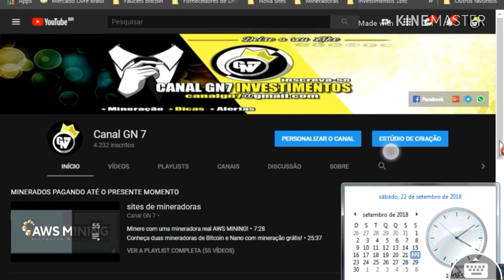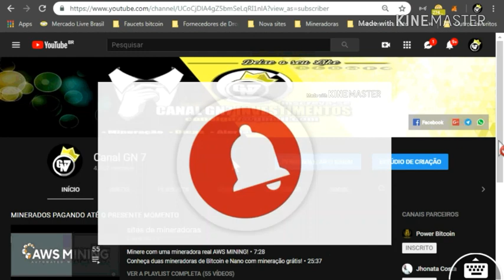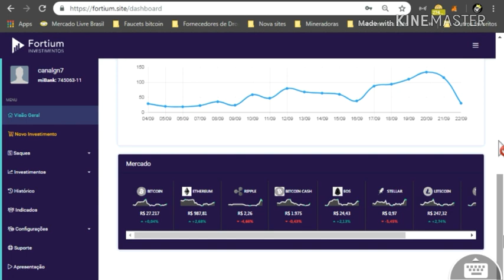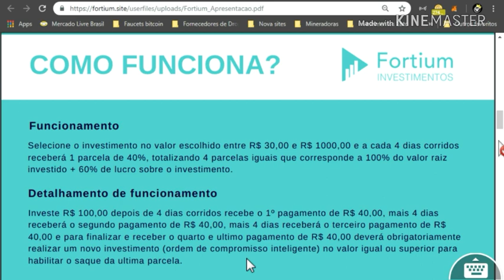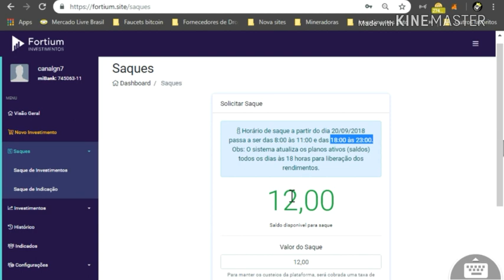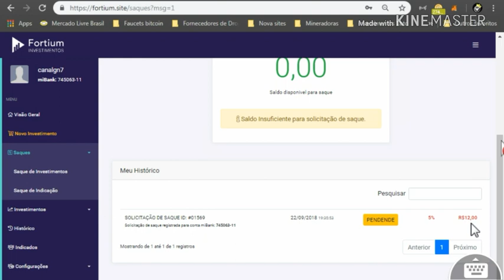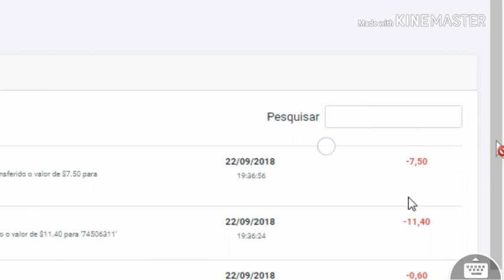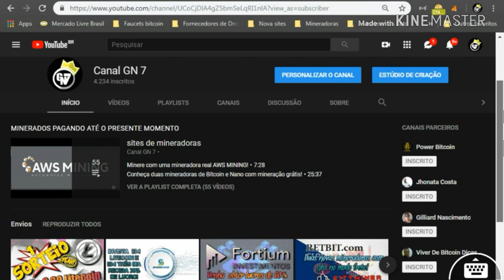Fortium com prova de pagamento,sistema pagando 60% de lucro.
Nascemos para ajudar as pessoas a investirem bem, de forma fácil. Por trás do nosso sonho de construir a Fortium, há profissionais com grande experiência no mercado financeiro e tecnológico.
 bitcoin,ganhar dinheiro,ganhar bitcoin grátis,Novas mineradoras, criptografia, dinheiro na internet,             westlandstorage, Dogecoin, Mibank,Payeer,Faucethub.io, Fortium